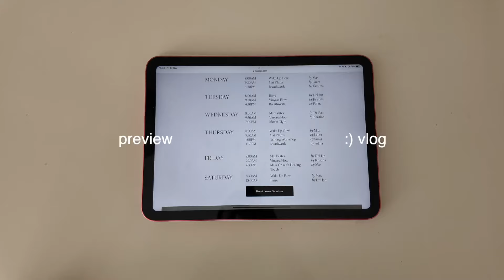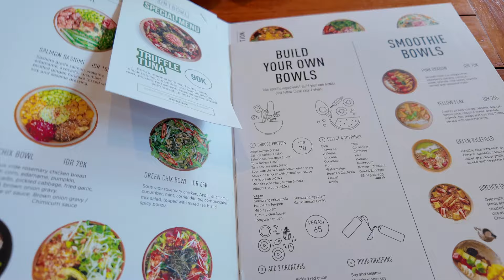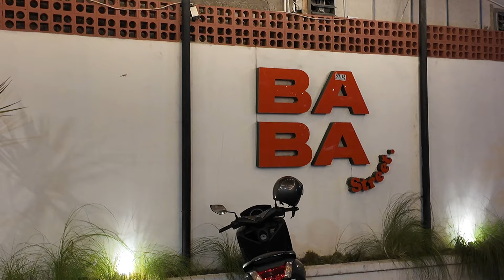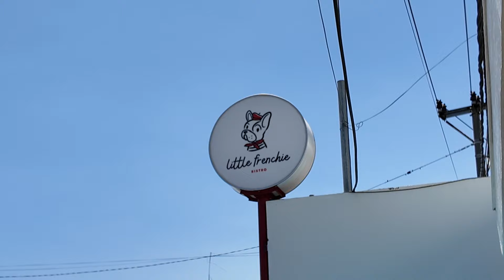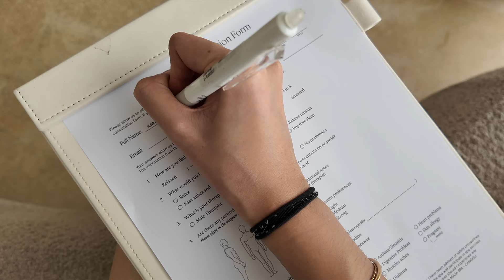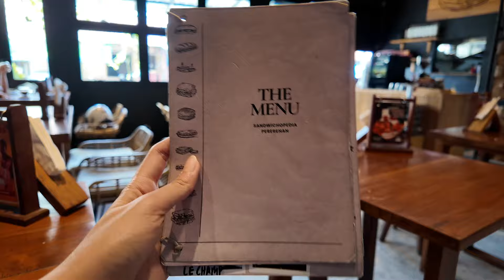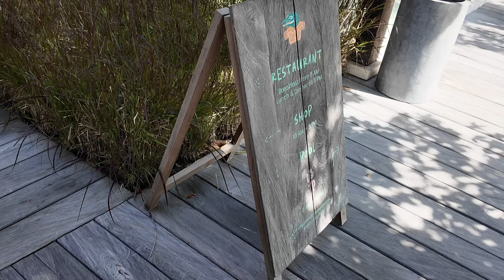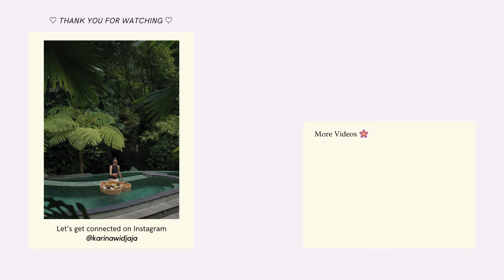bali vlog | first vlog using DJI pocket 3, aesthetic spa spots, exploring new places in canggu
Bali is a beautiful place, don't you agree?
finally, I am visiting again after 6 months and I went to Ubud this time
can't wait to share more with you guys!